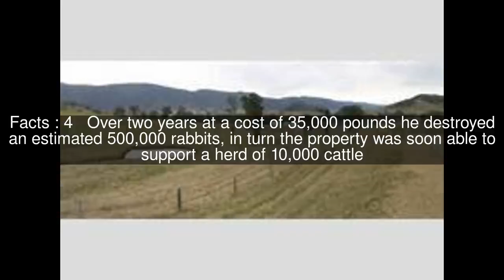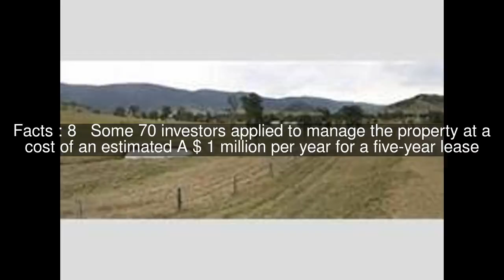Cooplacurripa Station Top #9 Facts